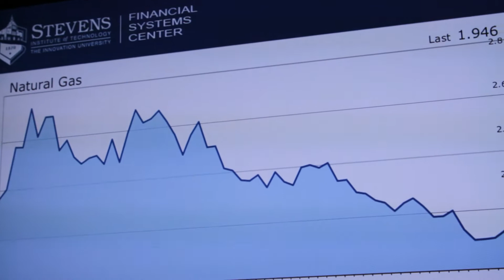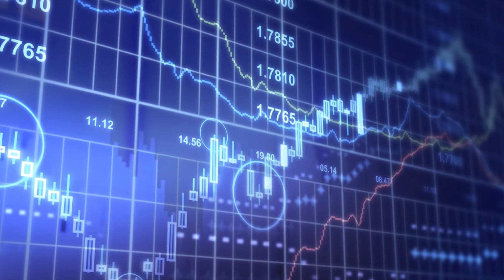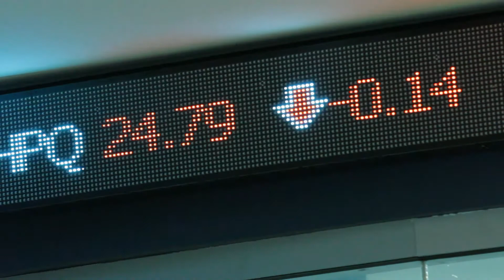Stevens Institute of Technology: Hanlon Financial Systems Lab Launches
Stevens jumped to the forefront of finance education with the opening of the Financial Systems Center (FSC), a state-of-the-art financial research and teaching facility with an inter-disciplinary focus across financial systems, software engineering and cybersecurity.

Officially opened during a series of launch events on April 17, the FSC will support academic programs at the undergraduate, master's and doctoral levels by applying systems thinking to analyze the behavior of the complex global financial system and confront the most urgent problems in contemporary finance. At its heart is the Hanlon Financial Systems Lab, a financial trading room which integrates the latest technologies -- including 12 Bloomberg computer terminals -- and provides access to real-time and historical data.